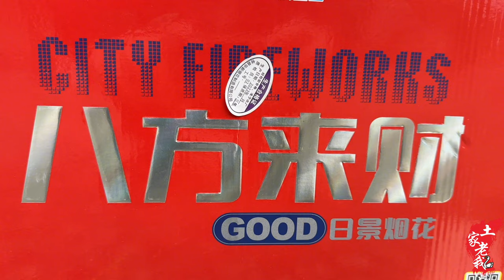定好了日子上午九点整，老鹅正式安装大门，老妈在一旁也很激动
更多精彩农村生活，尽在『土家老鹅』